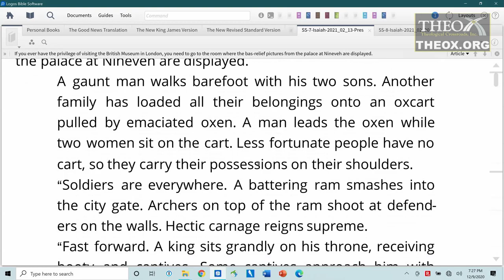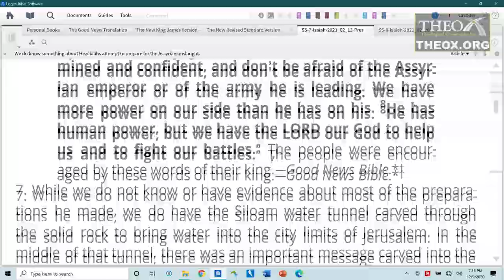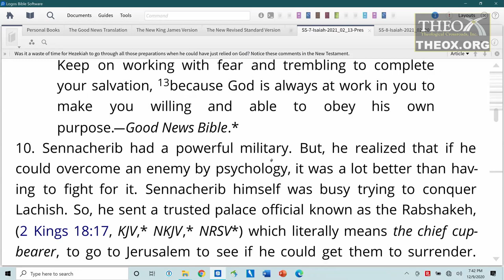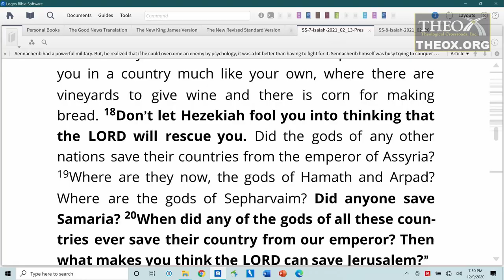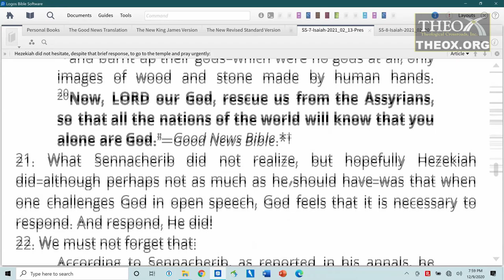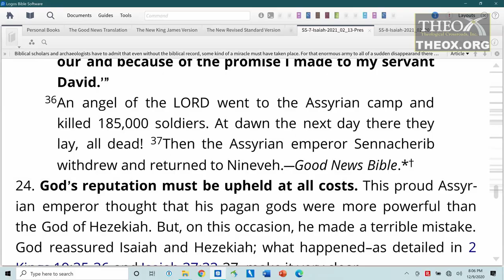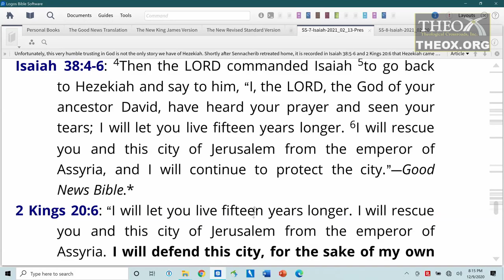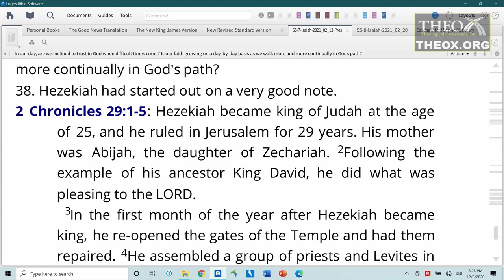7. Defeat of the Assyrians (February 13) Ken Hart Sabbath School 2021 Quarter 1 Lesson 7 "Isaiah"